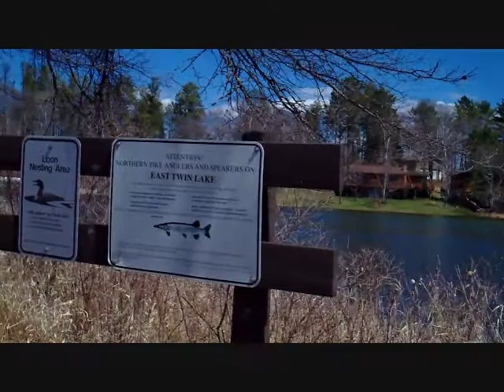loon lake remix